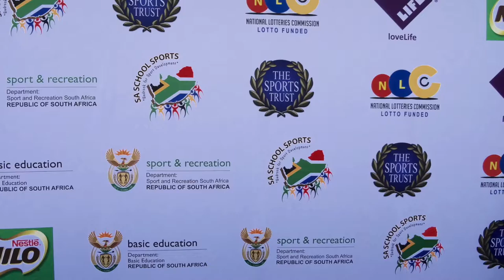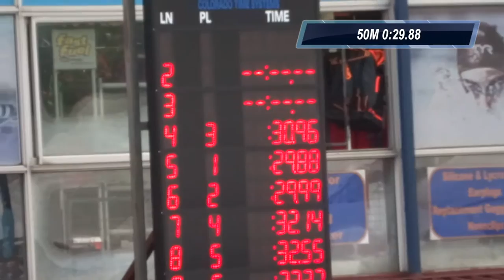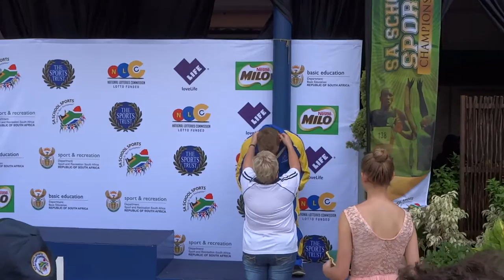Mario Ervedosa 2015 - 50m Breast SA Schools - Pretoria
50m Breast Final